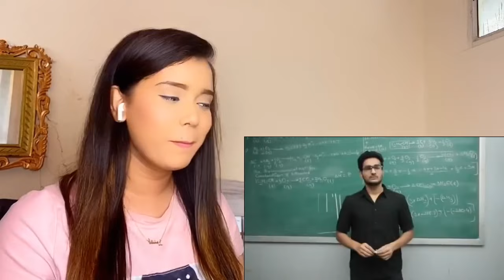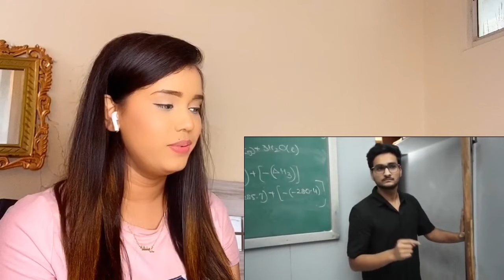Tuition Classes aur Bache | Ashish Chanchlani | Reaction by Ash Reacts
Tags ignore

Ashish Chanchlani videos
Ashish Chanchlani new video
Ashish Chanchlani reaction
Reaction on ashish videos
Tuition classes aur bache
Tuition classes or bache reaction
Ashish new video
Ashish old videos
Ashish funny videos
Ashish chanch videos
Ashish funny videos reaction
Girl reaction on ashish Chanchlani